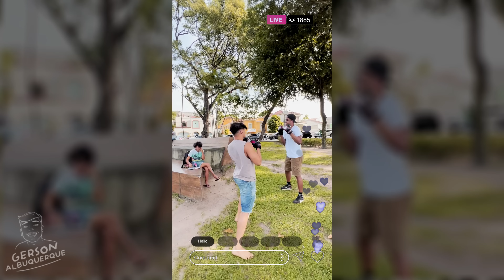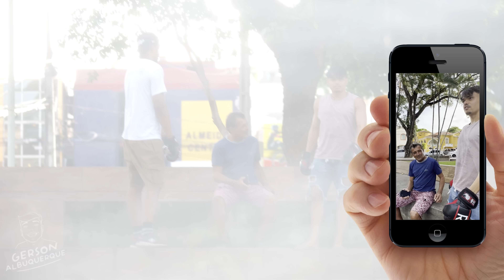BRIGANDO NA FRENTE DE ESTRANHOS - UFC DE RUA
🔻 Participante 🔻